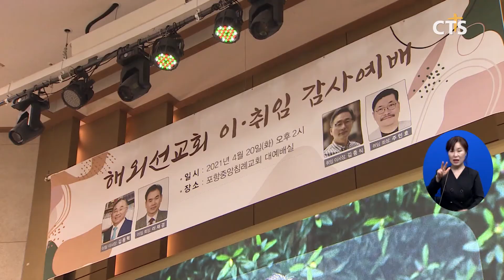기독교한국침례회 해외선교회 이사장 및 회장 이,취임 감사예배 (포항, 김영준) l CTS뉴스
기독교한국침례회 해외선교회 이사장과 회장 이,취임 감사예배가 열렸습니다.

예배에서 말씀을 전한 기독교한국침례회 박문수 총회장은 “해외선교회가 앞으로도 공동의 목표를 위해 솔선수범하며 나아갈 것을 기대한다.”고 말했습니다.

이어진 취임식에서는 포항중앙침례교회 김중식 목사가 기독교한국침례회 해외선교회 이사장으로, 주민호 목사가 기독교한국침례회 해외선교회 회장으로 취임했습니다.

1988년 3월 14일 창립된 기독교한국침례회 해외선교회는 전 세계 62개국에 750여 명의 선교사를 파송하고 있습니다.